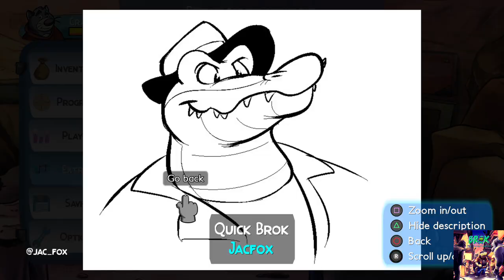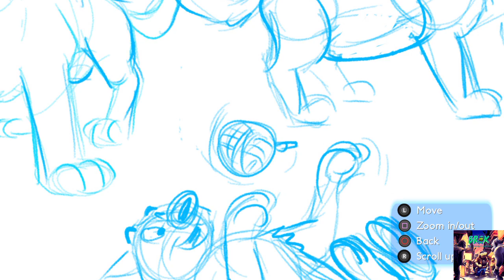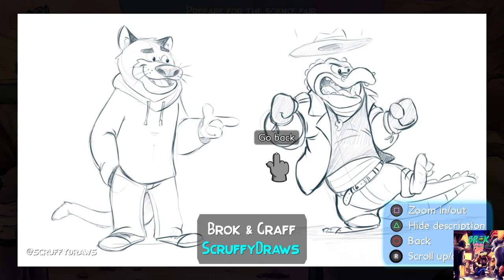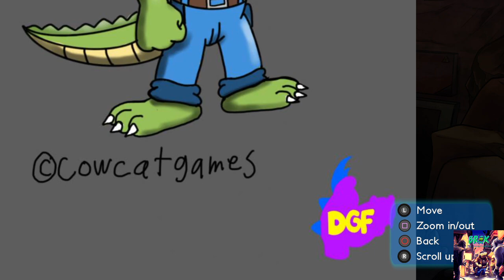BROK the InvestiGator Walkthrough No Commentary Part 53